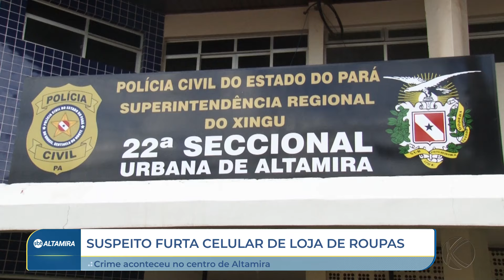Suspeito de furtar celular é preso pela em menos de 2h depois do crime em Altamira| SBT Altamira